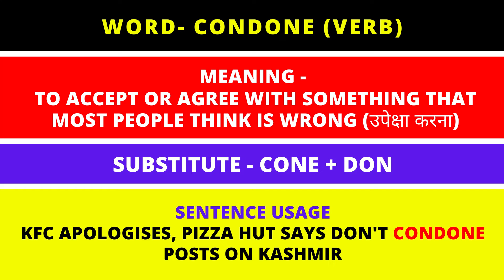WORD OF THE DAY CONDONE